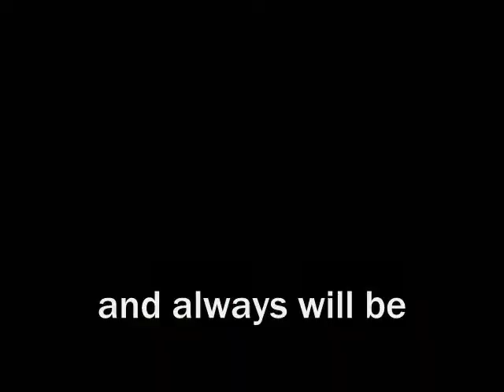iim in love with you and awaly will bee